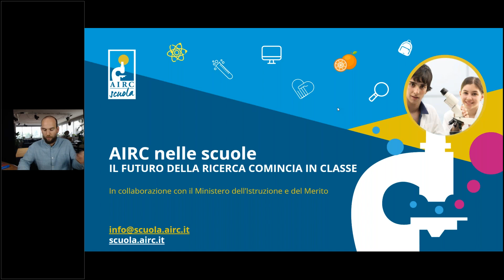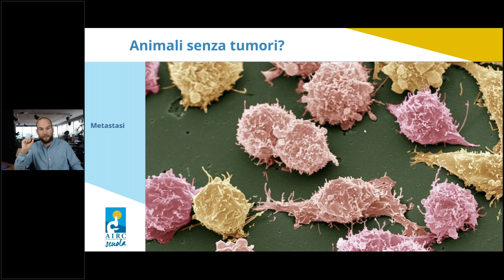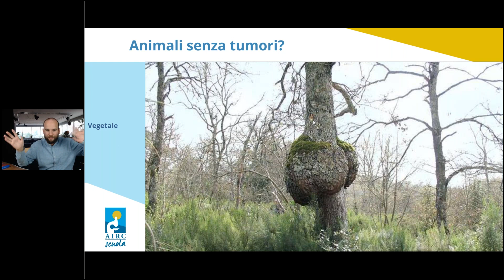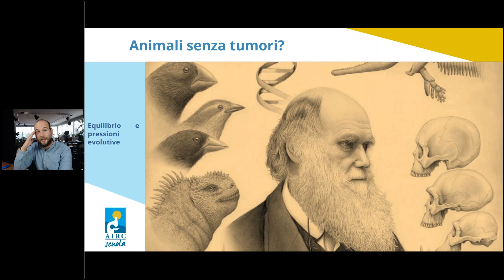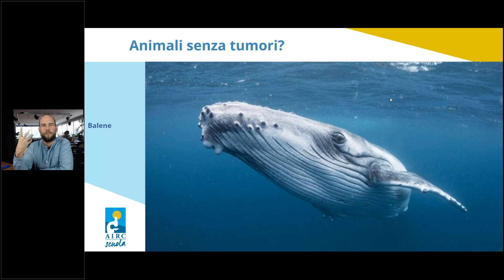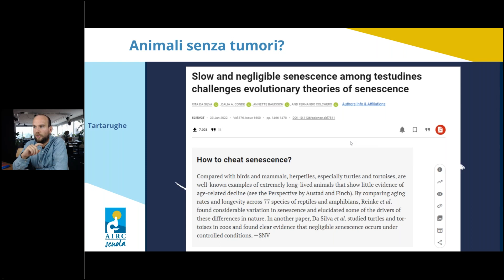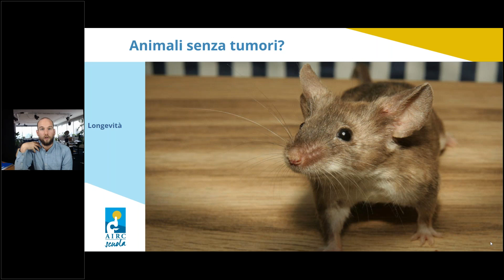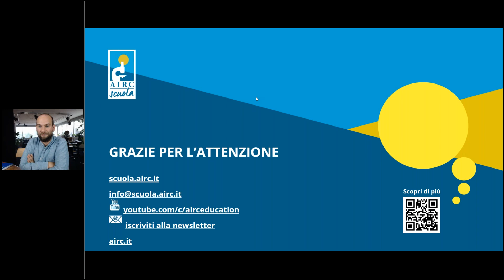Animali senza tumori - webinar AIRC con il divulgatore scientifico Giacomo Moro Mauretto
ANIMALI SENZA TUMORI - Viaggio nella biologia degli animali particolarmente resistenti
Webinar per la scuola secondaria di I grado
Con Giacomo Moro Mauretto, divulgatore scientifico

Abstract
Non si sente parlare molto dei tumori degli altri animali, eppure ormai è chiaro che colpiscono praticamente tutte le specie che sono state studiate. Il cancro sembra essere un fenomeno inevitabile negli animali pluricellulari. Eppure desta curiosità la diversa frequenza con cui si sviluppa il cancro tra i vari gruppi. I mammiferi si ammalano molto più degli uccelli, ma per esempio, rispetto a noi, i pipistrelli e i ratti talpa nudi hanno incidenze bassissime. Per non parlare di balene ed elefanti, animali con così tante cellule, come fanno a tenerle sotto controllo? Hanno dei meccanismi speciali? Cosa possiamo capire da questi animali così resistenti?

Giacomo Moro Mauretto, laureato in Biologia Evoluzionistica, divulga la biologia, l'evoluzione e l'ambiente. La sua attività di comunicazione della scienza avviene dal vivo, in conferenze e spettacoli, e online soprattutto sul suo canale YouTube @EntropyforLife, ma anche su altri social come Instagram. Ha pubblicato per Mondadori il libro: "Se pianto un albero posso mangiare una bistecca?

Entropy for Life è un progetto nato 2018 di divulgazione scientifica in ambito biologico per parlare di biologia ed evoluzione su YouTube, che conta ormai centinaia di video e oltre 160 mila iscritti.

Se non l’hai già fatto, ti invitiamo a iscriverti alla nostra newsletter, per rimanere sempre aggiornato: scuola.airc.it/newsletter.asp

AIRC nelle scuole - Fondazione AIRC per la ricerca sul cancro ETS
Viale Isonzo 25, 20135 MilanoAnimali senza tumori?